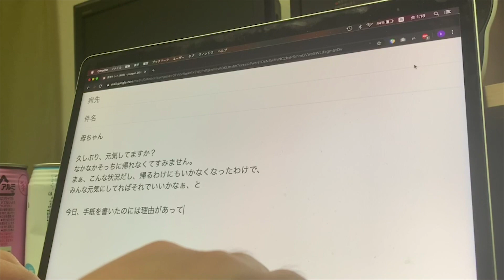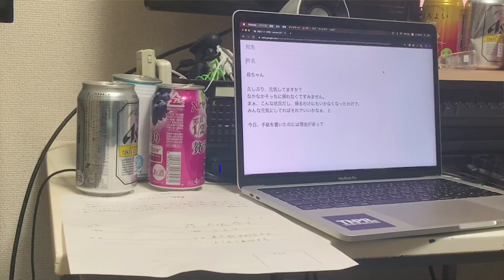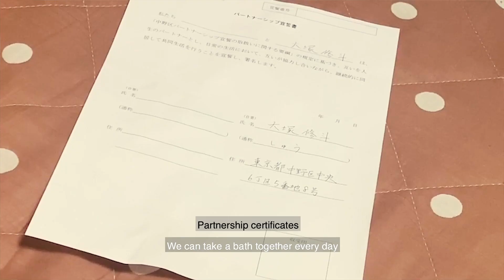テレフォンライン 第七話 言えない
【TheStagPartyShowCreate@Home企画関連企画】
すたぱは物作りを止めたりしない！
役者がそれぞれの場所で、稽古をし、カメラを回し、拙いながらもすたぱらしい恋のお話を世界に発信！！
１回目の企画タイトルは「テレフォンライン」
8話で構成されたほんの短い短編集です。
離れていても、届けたい気持ちがある！を企画テーマに劇団員一丸となって制作しているオンライン芝居です。
第七話の本作のタイトルは「言えない」。
人生の節目を迎える時、心に浮かぶのは誰の顔でしょうか？
さぁ、主人公とともに５分間の短い物語をご自宅・活躍されている場所でのひととき、ほんの少しの呼吸とともにお楽しみください。
動画タイトル：テレフォンライン 第七話 言えない
公開日：2020/05/16

"The Stag Party Show Create@Home Productions"

WE DON'T STOP CREATING!!

Actors rehearse and record at their own places, by themselves, and broadcast SPS flavored love stories to the world!

Our 1st production is named "Telephone Line".
A collection of 8 short stories created exclusively online by SPS members, with the theme "What I want to tell you, no matter how far apart we are."

Take a breth and enjoy your moment with us through these 5-minutes-stories at home, or wherever your life is taking place.